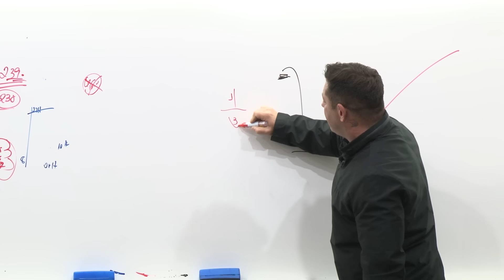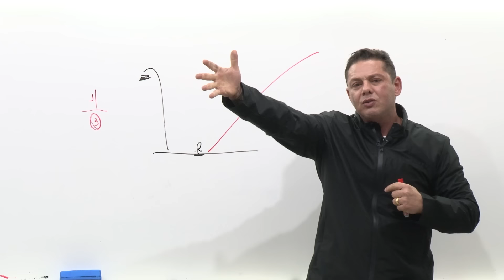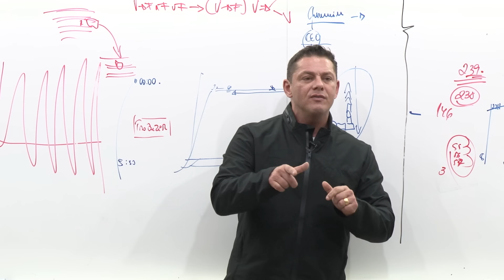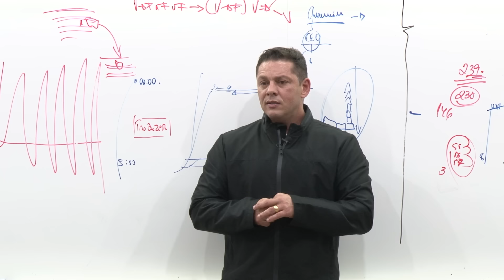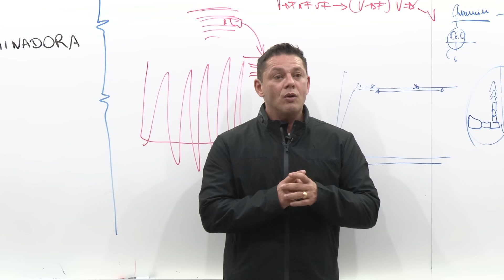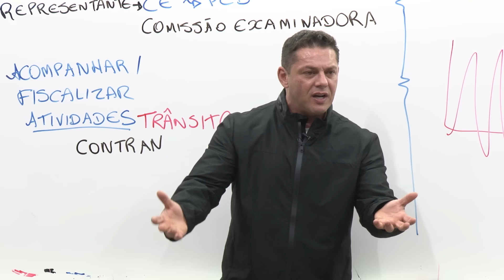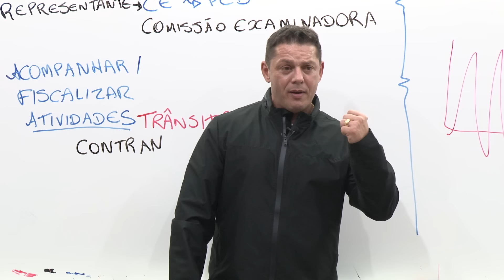ESCOLHA A MELHOR CARREIRA PARA VOCÊ - Evandro Guedes - AlfaCon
👨‍🏫 Dicas de estudo com o professor Evandro Guedes